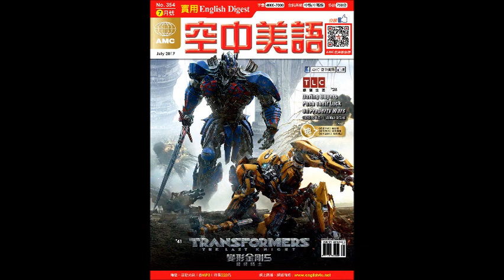2017年7月號Unit11-1【徜徉南法藝術風光】課文朗讀